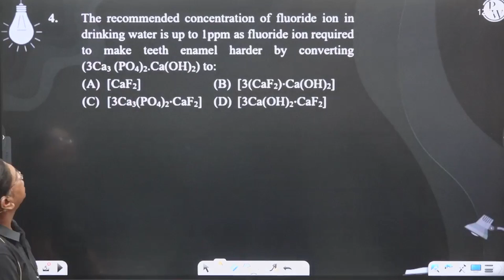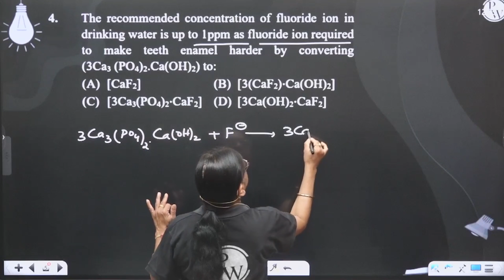The recommended concentration of fluoride ion in drinking water is up to 1ppm as fluoride ion re....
The recommended concentration of fluoride ion in drinking water is up to 1ppm as fluoride ion required to make teeth enamel harder by converting (3Ca3 (PO4)2.Ca(OH)2) to: 📲PW App